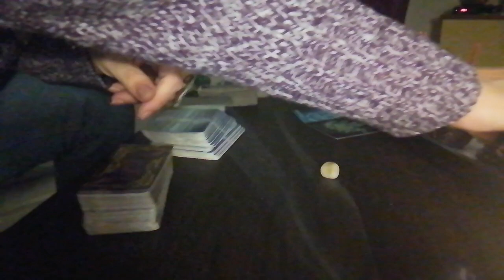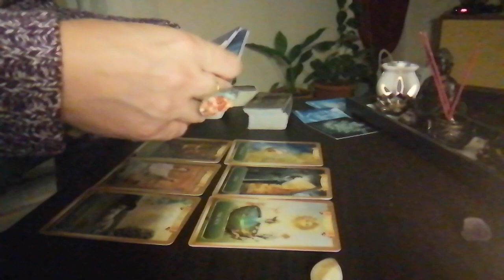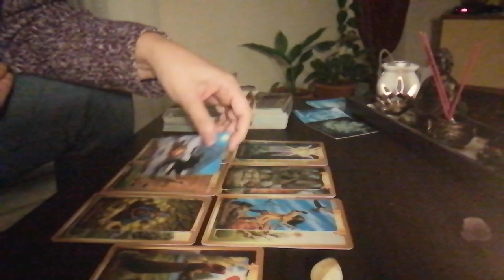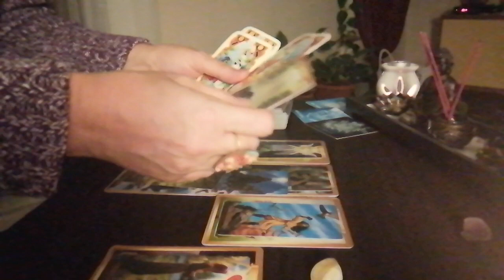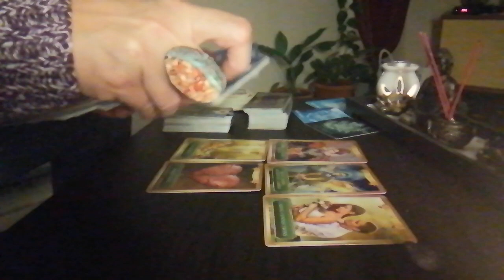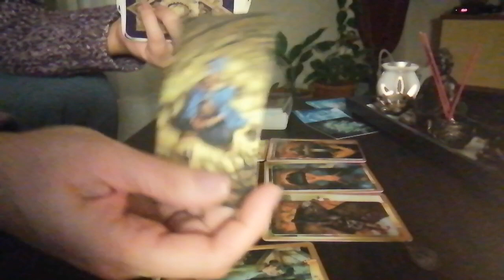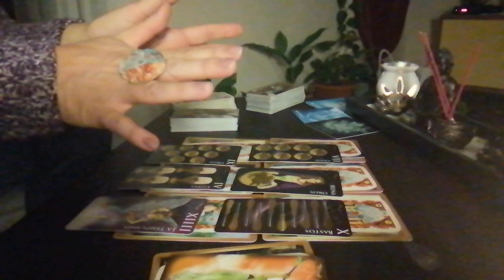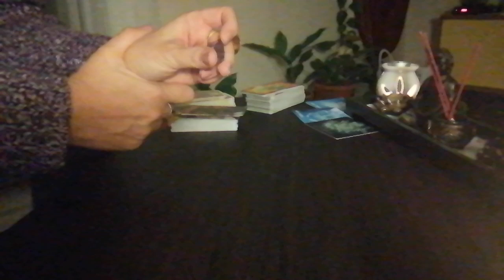💕💓IL SILENZIO PUO' FARE RUMORE...💖💙